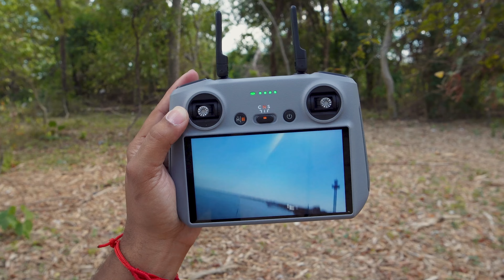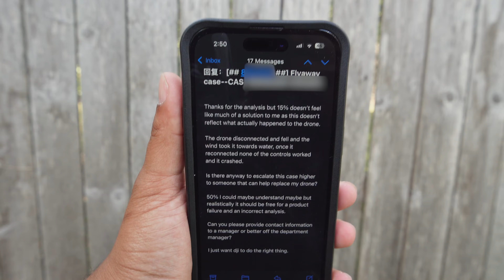DJI Neo Crash in Water! Here's What DJI Did About it.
When my DJI Neo crashed into the water, I was worried about the cost of a replacement, especially without insurance. I reached out to DJI support to see if they could help, and they provided an affordable solution that made it possible for me to get back to flying! Watch as I share my experience with DJI’s customer support, what they offered, and tips for fellow drone enthusiasts. I’m excited to keep exploring with my new Neo!